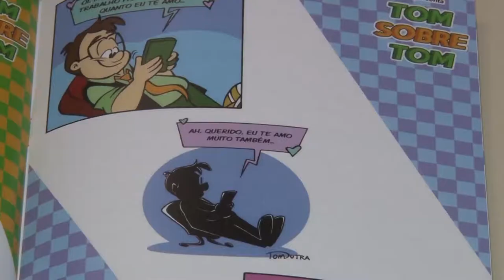CARTUNISTA TOM DUTRA - CRÍTICA EM QUADRINHOS